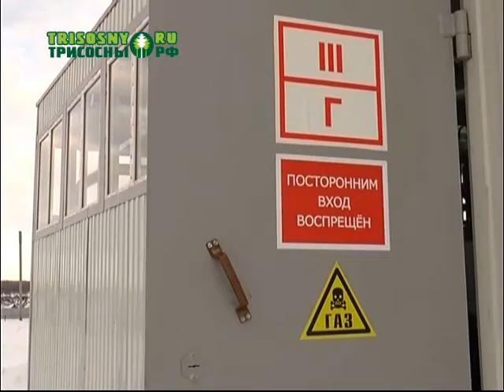Прокуратура выявила нарушения закона об антитеррористической защищенности на объектах ТЭК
Как оказалось, городские котельные не соответствуют элементарным требованиям безопасности.